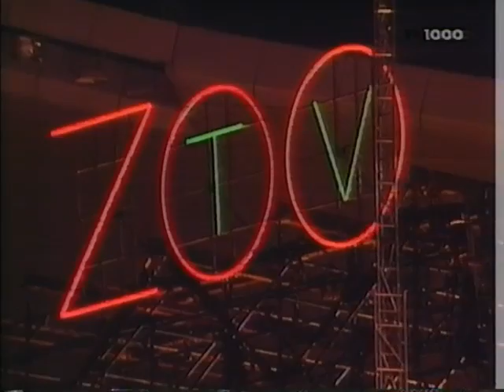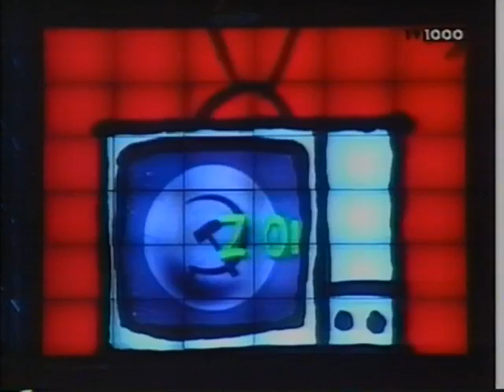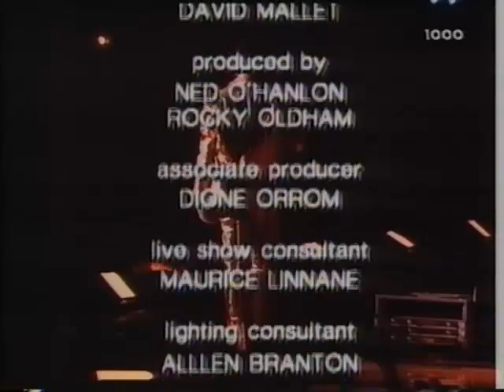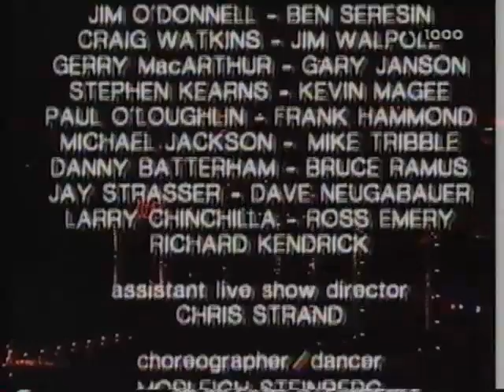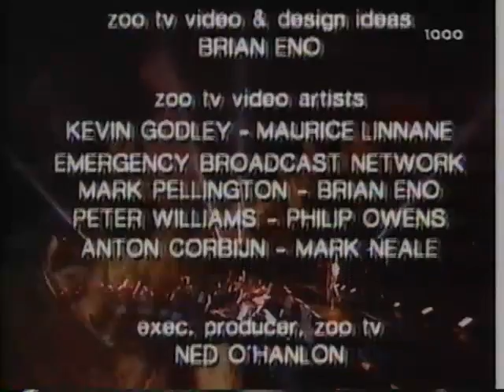U2 Sydney Football Stadium Sydney 27 nov 1993 Longest Version Online Full Show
U2 0:00 Intro 6:54 The Live Show from Sydney Football Stadium Sydney 27 nov 1993 Full Show Made from a master VHS-tape If you got a better copy please let me know If a video is taken down from here it will be uploaded at the support page for this channel at facebook Feel free to follow it Support the artist! Buy their records and merch!
Setlist due to Santi Schvartzman
1 "Zoo Station" 12:43
2 "The Fly" 17:24
3 "Even Better Than the Real Thing"  24:36
4 "Mysterious Ways" 28:16
5 "One" 35:17
6 "Unchained Melody" 40:04
7 "Until the End of the World" 41:28
8 "New Year's Day" 46:26
9 "Numb" 52:06
10- Tryin' To Throw Your Arms Around The World 56:00
11 "Angel of Harlem" 1:00:58
12 "Stay (Faraway, So Close!)" 1:06:15
13 "Satellite of Love" (dueto con Lou Reed, que aparece en la pantalla) 1:12:15
14 "Dirty Day" 1:16:00
15 "Bullet the Blue Sky" 1:21:29
16"Running to Stand Still"  1:27: 06
17 "Where the Streets Have No Name" 1:32:20
18 "Pride (In the Name of Love)" 1:38:18
19 "Daddy's Gonna Pay for Your Crashed Car" 1:48:55
20 "Lemon" 1:59:00
21 "With or Without You" 2:04:20
22 "Love Is Blindness" 2:08:40
23 "Can't Help Falling in Love" 2:14:10